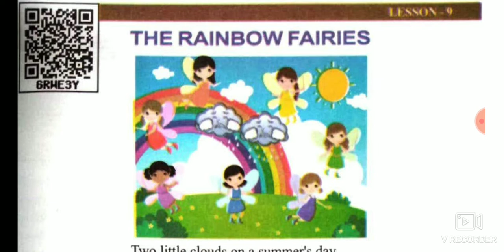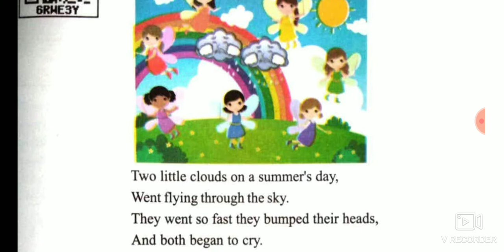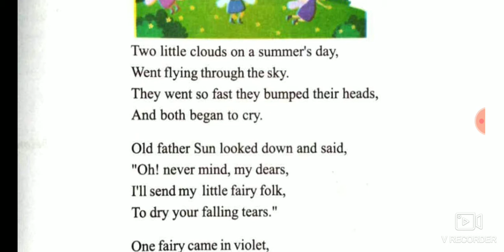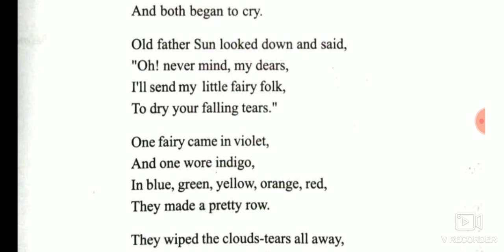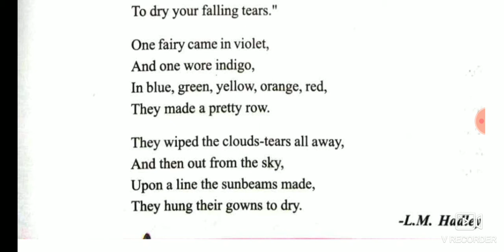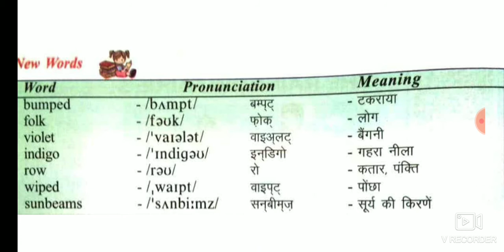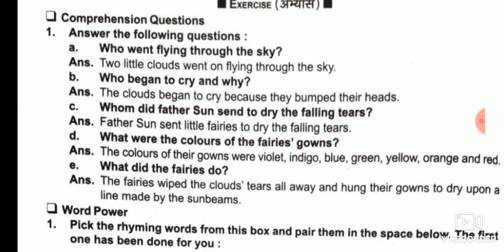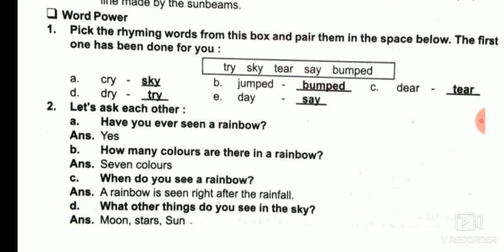UP Board Class 6 Rainbow ,Lesson - 9 , The Rainbow Fairies (Complete solution)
UP Board
Class 6 Rainbow ,
Lesson - 9 ,
The Rainbow Fairies (Complete solution)

वीडियो पर कमेंट भी करे।

अगर आप चाहते है कि आप को इस तरह की बेसिक शिक्षा विभाग से सम्बंधित video एक प्लेटफार्म पर मिल जाये उसके लिए नीचे दिए गए लिंक पर क्लिक करके Whatsapp पर Educational Hub से जुड़ जाए।